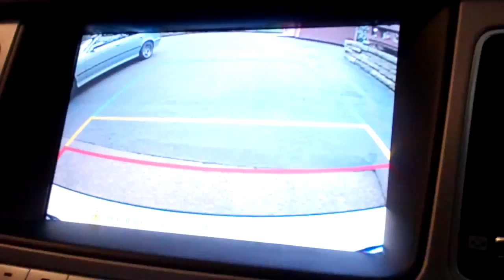Don't Hit ///Me 4/28/12 - Day 503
Sorry guys, a bit of an odd day today... stick around for tomorrow.